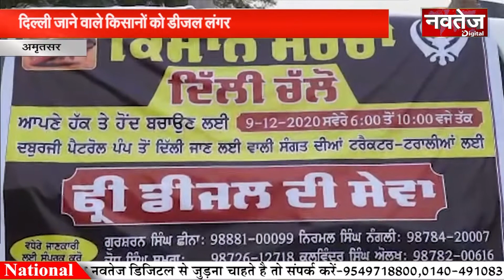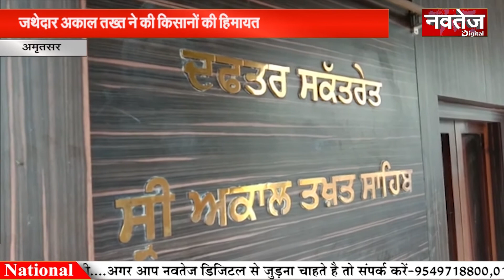Navtej Digital News Bulletin ,09 dec 2020 National News I देश और दुनिया की Latest News Upadate...